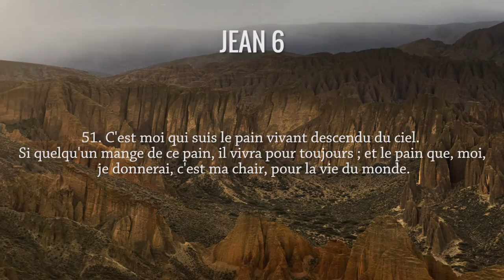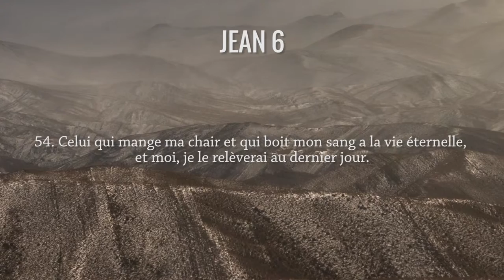Jésus le pain de vie Jean 6, 51-58. Antoine Nouis et Michel Barlow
Allez directement  aux chapitres :
0:14 Lecture de Jean 6, 51-58
1:43 Commentaire du texte biblique
Les commentaires du pasteur Antoine Nouis et du théologien laïc Michel Barlow sur le texte biblique de Jean 6, 51-58.